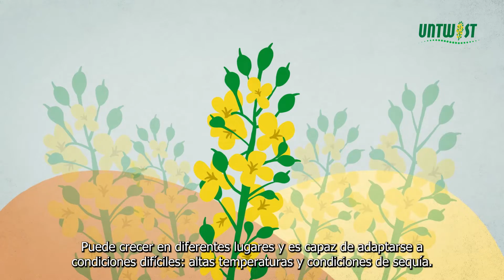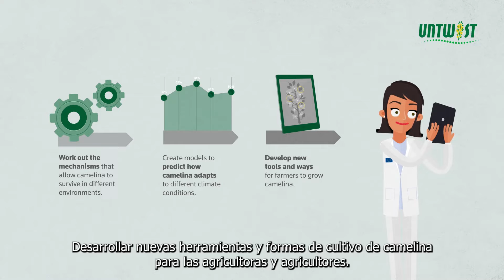UNTWIST _SUBT ESP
Podemos aprender de los cultivos que toleran condiciones climáticas extremas y pueden crecer en lugares con entornos diferentes. La Camelina sativa es uno de esos cultivos.